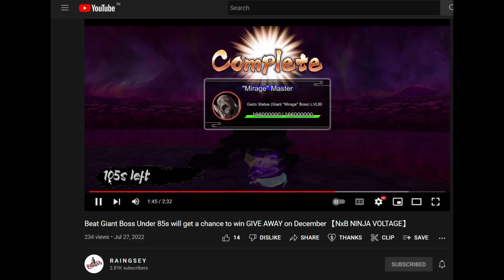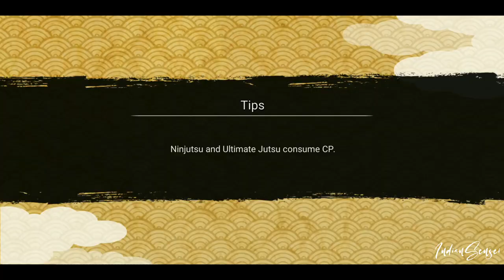I completed the challenge from @RAINGSEYKV | SAM 54 Mirage Master | NxB Ninja Voltage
Intro Music 🎧

BG Music 🎧